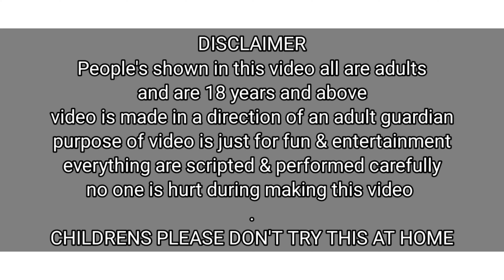Pole Slide Spenking vs Tikling Murga Walk Spenking / Funny Video / PriyaSheetalGamez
Hello Everyone welcome back to our channel PriyaSheetalGamez we are priya ( 27yrs old ) & Sheetal ( 22 yrs old ),  this is our latest new video so we hope everyone will enjoy watching it.